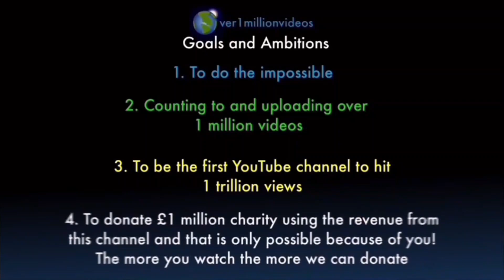Counting to ONE MILLION!!, This is Number 103,908